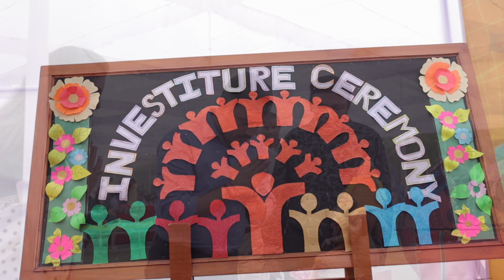Investiture Ceremony 2022- Amazing Dance Performance by Students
@Geeta Solapurkar  The   most auspicious ceremonial occasion of the school, 'Investiture ceremony was celebrated on 22nd September 2022 with full zeal, zest and enthusiasm - a momentous occasion when the school entrusted hope, faith and the mantle of responsibility to the newly appointed school cabinet.
Delegation of responsibility and giving authority to children is as important as it teaches them life long skills of being powerful and caring at the same time.
Interviews were conducted during the previous week for various posts where the students underwent a rigorous question-answer session. The shortlisted candidates were finally nominated for various posts.
School principal Mrs Geeta Solapurkar  advised the students to inculcate the values of punctuality,  dedication, discipline and determination as they are the torch bearers of tomorrow. Mr. Ravi Jain (Commissioner JDA) was invited as Chief Guest.., Mr . Rohit Jhalani (Former Captain Rajasthan Cricket Team) was invited as Special Guest. Congratulations to the student's council team 👏🏻👏🏻👏🏻👏🏻
Let's conclude with the quotation:-
"Leadership is the capacity to translate vision into reality".